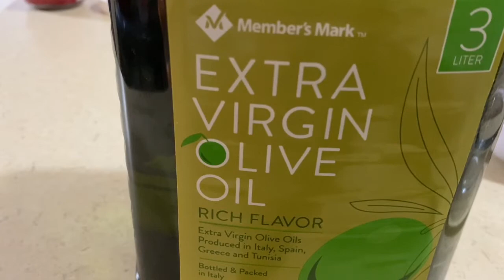How to make Chili Oil at Home